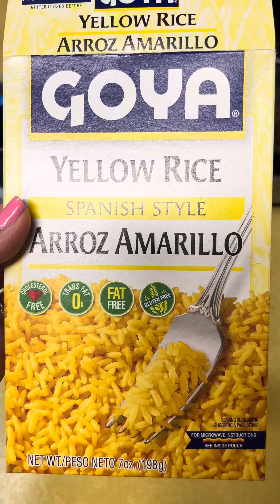Ribeye Steak with Spanish Rice! 🥩🍚